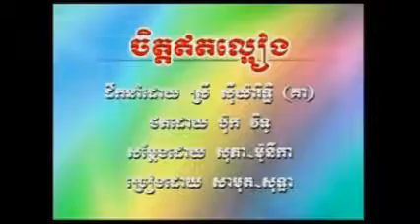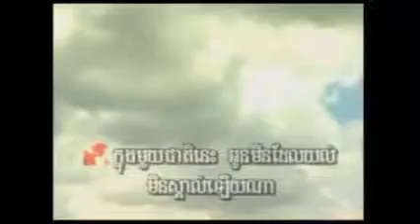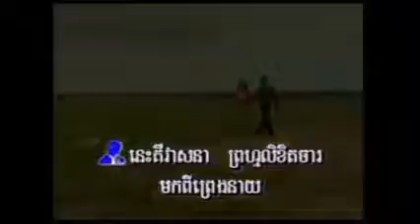ចិត្តឥតល្អៀង by TKL & Ros Serey Sothea